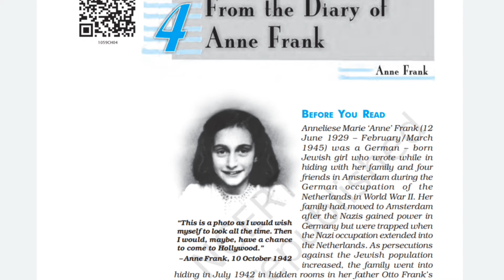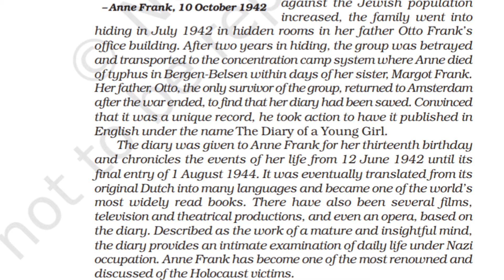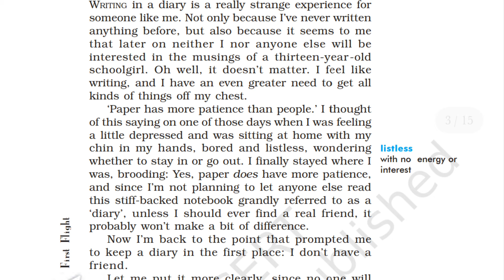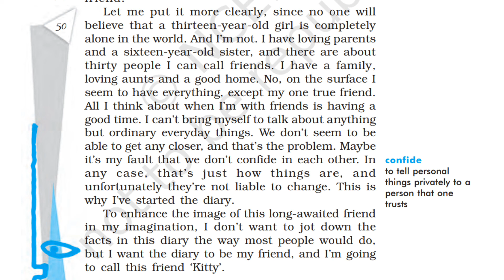From the Diary of Anne Frank-Class 10 Cbse First Flight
Part -1 From the Diary of Anne Frank class 10 CBSE, English.